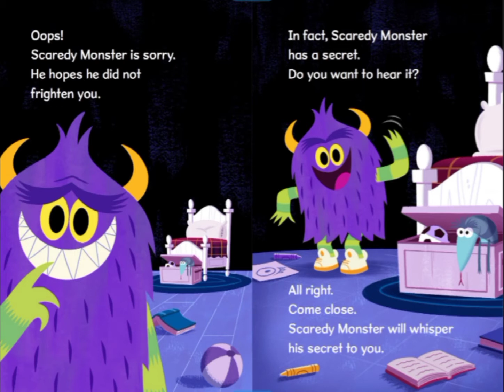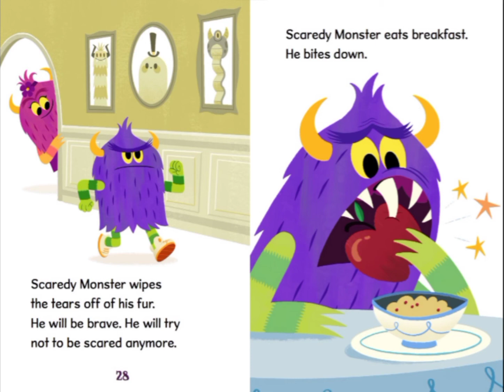scaredy monster losses a tooth | short story for kids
Scaredy Monster Loses a Tooth

By: Meika Hashimoto
Illustrated by: Steve Lambe

Scaredy Monster learns that losing a tooth doesn't have to be scary.